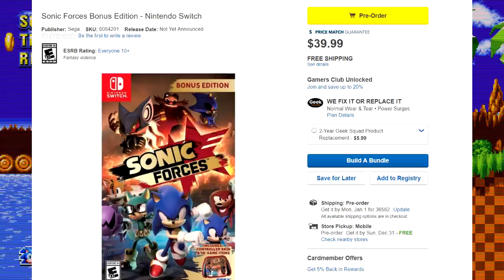SONIC FORCES IS $40! PRE-ORDER BONUSES! PERSONA 5 COSTUMES!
Yo guys I'm sorry for not having uploads, this week got hectic but I do have something coming this weekend so don't worry. But today we discuss the Sonic Forces Price, the Sonic Forces Preorder bonuses, and the Persona 5 costume for Sonic Forces.

Hello everybody this is Shadicstick and I upload Sonic, Nintendo, RPG, and just gaming content in general so make sure to subscribe and like all my videos and favorite a few if they interest you that much ;) Thanks !

►Intro